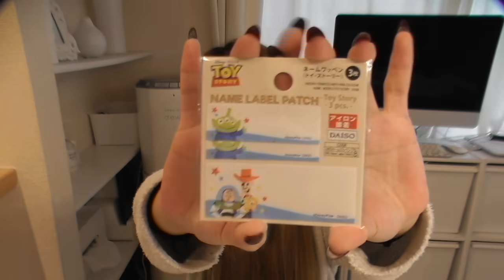【ダイソー購入品】リピート商品・入園グッズなど！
こんばんは🌝

今夜は久しぶりのダイソー購入品商品です😊♥️
4月からるーきーが幼稚園というとこで
可愛い入園グッズなどもあったので買ってきました🤩

〒560-0021
【MII MAMA】宛